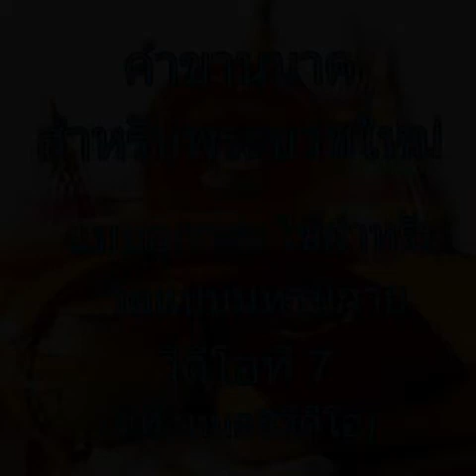คำขานนาค 7 อุกาสะ มหานิกาย (มี8วีดีโอ)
คำขานนาค 7 อุกาสะ มหานิกาย